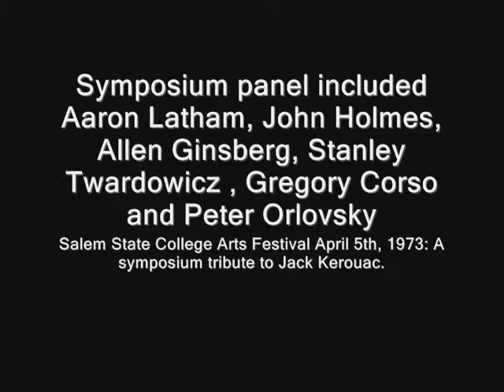A symposium tribute to Jack Kerouac. Part 3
Salem State College Arts Festival April 5th, 1973: A symposium tribute to Jack Kerouac.